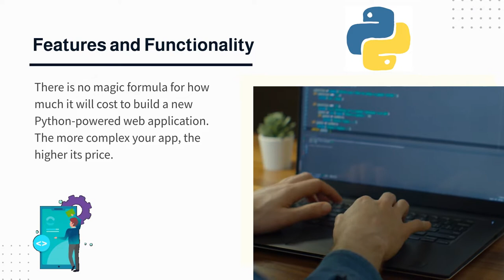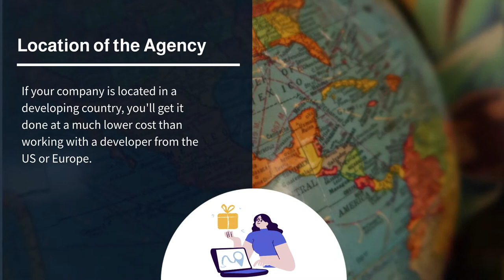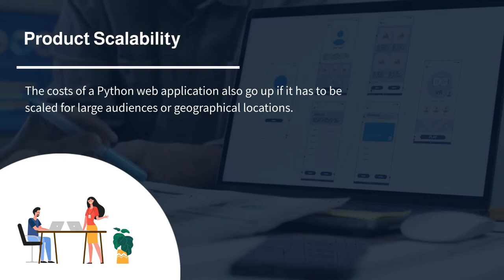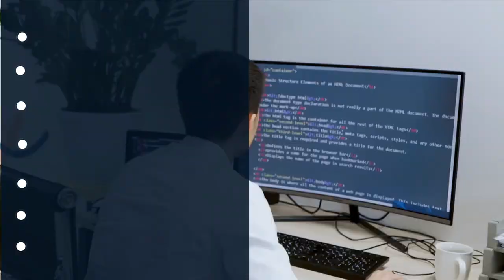How Much Does it Cost to Build a Python Application? PixelCrayons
Liked the video and would like to know more about How Much Does it Cost to Build a Python Application?

As Python gains in popularity among developers, there are more options available to build Python applications to suit your needs. With so many options, it’s hard to know which one to choose. This article gives you a quick overview of the most popular Python application frameworks, their strengths and weaknesses, and how much they cost to build applications with them.